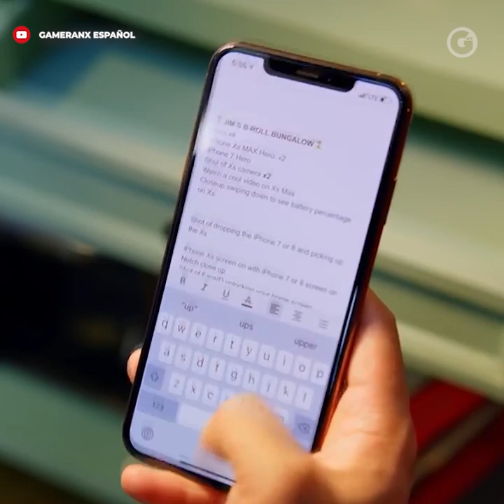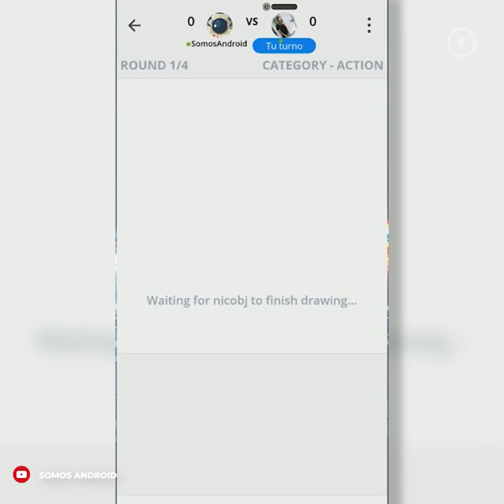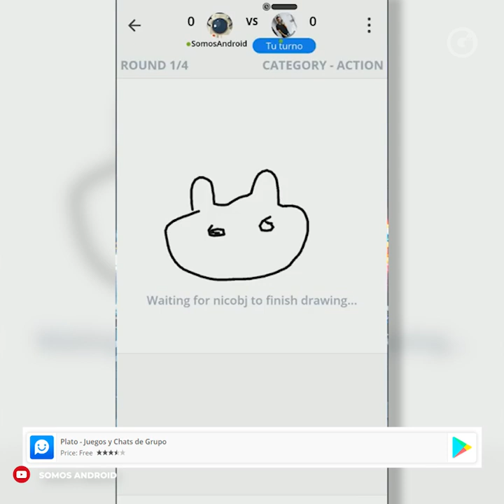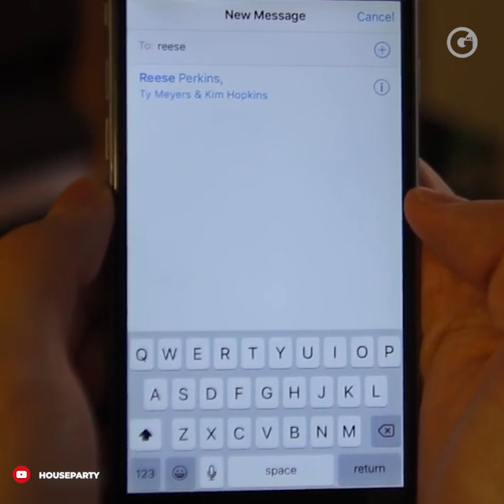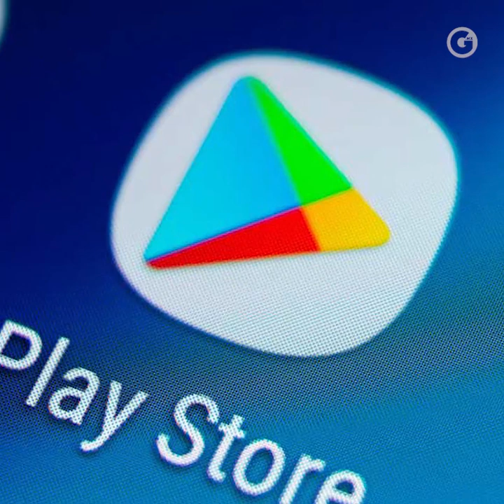GLUC | JUEGOS PARA CELULAR ¡GRATIS! PARA ESTA CUARENTENA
¿Extrañas reunirte con amigos y con familia?

Estos juegos GRATIS 🎮📲 te ayudarán a reunirte virtualmente con quien quieras para echar la reta.